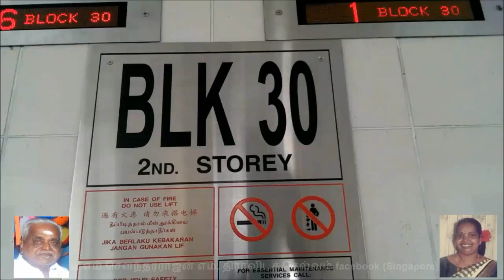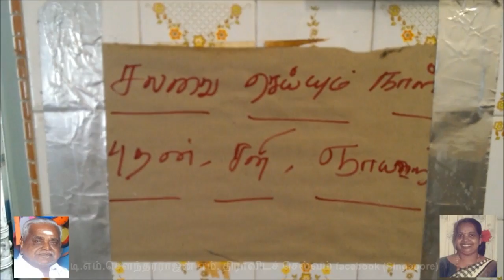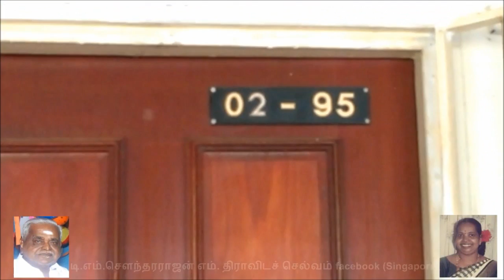MY PARENTS HOUSE IN SINGAPORE, KLANTAN ROAD BLK 30 , MARIMUTHU AND KANNAMAL , BUT CURRENTLY I DONT H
MY PARENTS HOUSE IN SINGAPORE, KLANTAN ROAD BLK 30 , MARIMUTHU AND KANNAMAL , BUT CURRENTLY I DONT HAVE THE HOUSE   08/10/2015